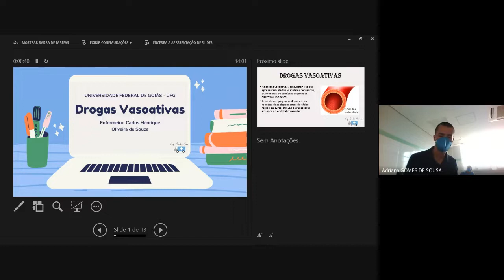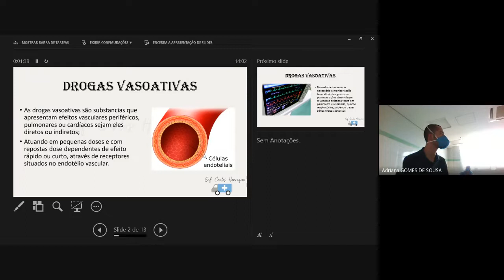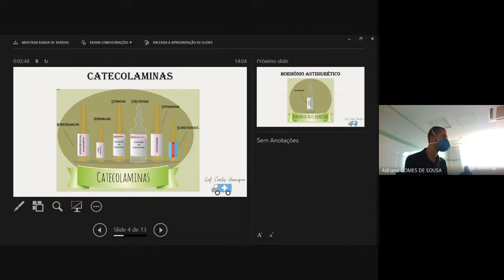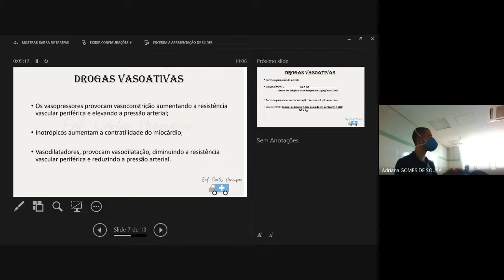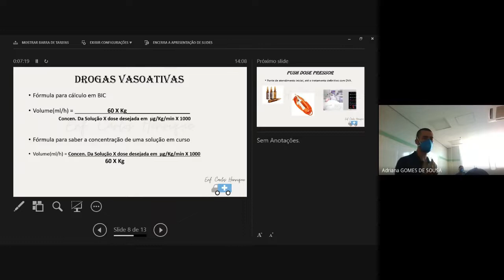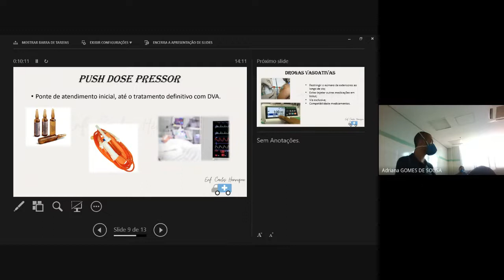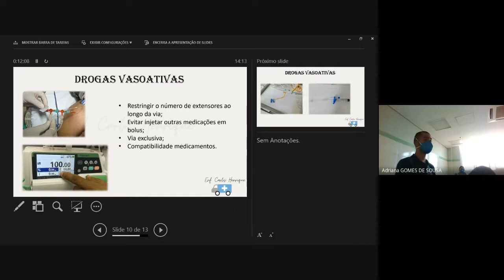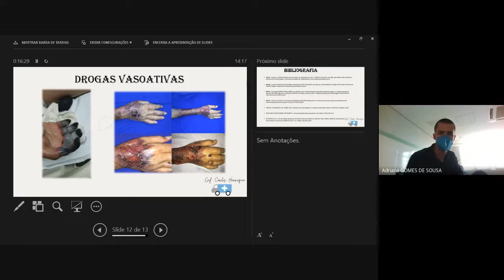DROGAS VASOATIVAS : Cuidados de Enfermagem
R2 Carlos Henrique
Leia o artigo
Russell JA. Vasopressor therapy in critically ill patients with shock. Intensive Care Med. 2019 Nov;45(11):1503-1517. doi: 10.1007/s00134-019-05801-z. Epub 2019 Oct 23. PMID: 31646370.